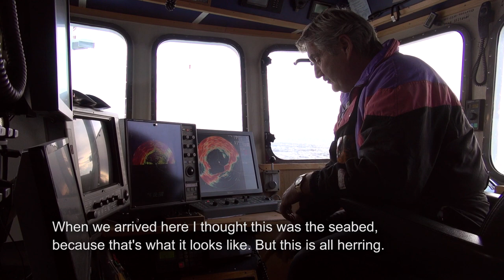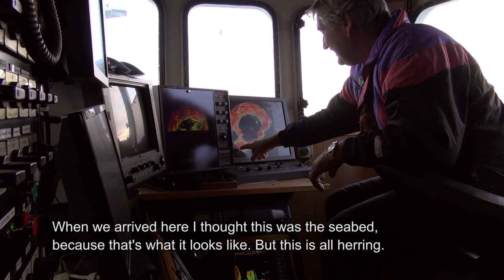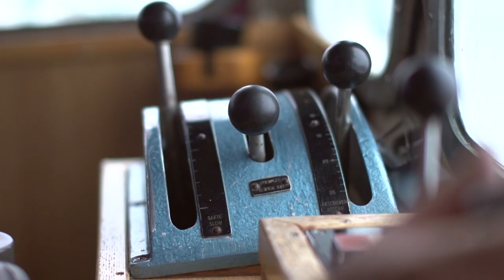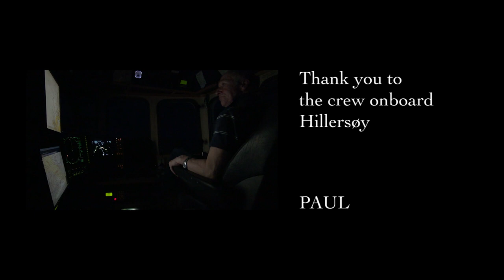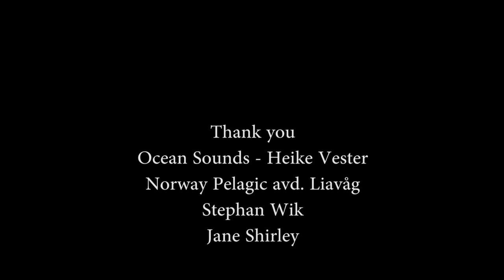Fishing for herring - documentary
For hundreds of years, herring fishing has been a tradition and livelihood along the entire coast. Generation after generation has experienced a boiling sea when the herring is stuck in the bill.

It is February and the herring are on their spawning migration south towards
Westland. It creates the basis for a living coast,
where both humans, whales and seabirds benefit from it
winter fat herring.

We are on board the fishing boat Hillersøy. What we experience as an adventure is everyday life for the crew on board.